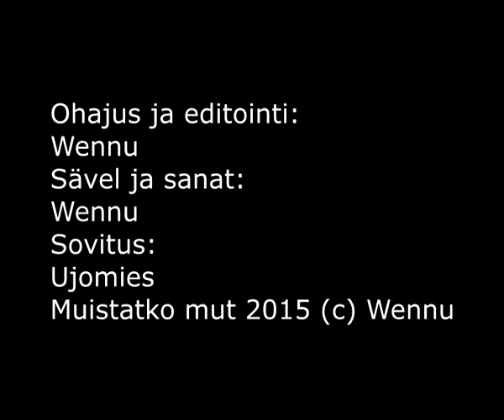Ujomies: MuistatkoMut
Ujomies yhtyeen slovarin Muistatko mut video...NOO ainakaa sei oo pelekkää musaa...Ujomies-band presents: Muistatko mut